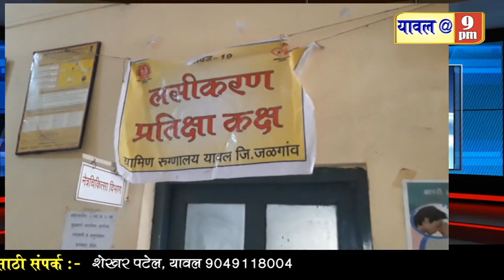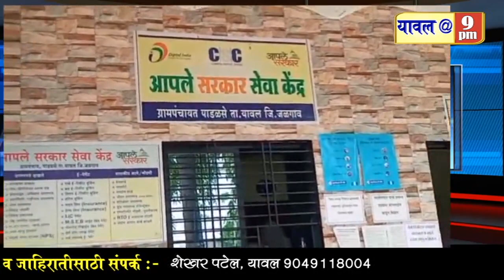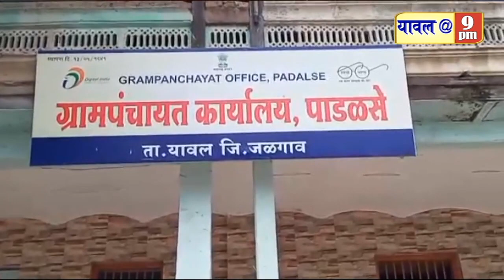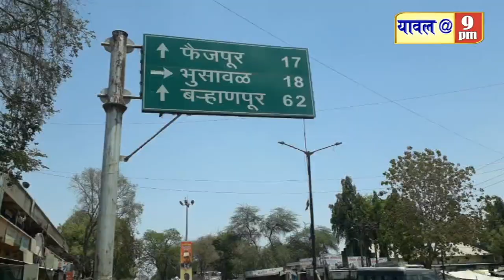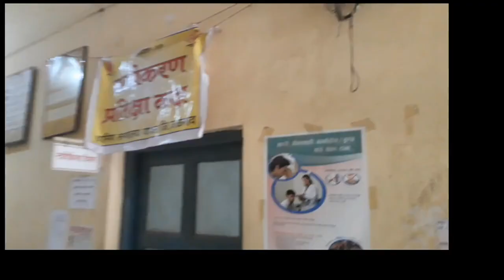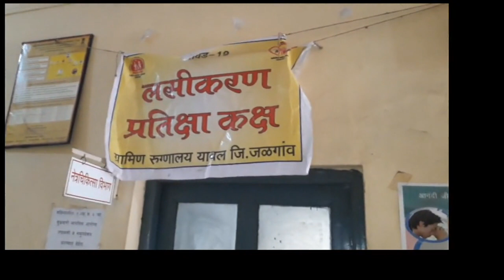24 April 2021 कोरोना अपडेट,नॉन कोविड रुग्णालयची तयारी,शहरात नाका-बंदी सह विविध बातम्या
कोरोना अपडेट,नॉन कोविड रुग्णालयची तयारी,शहरात नाका-बंदी सह विविध बातम्या